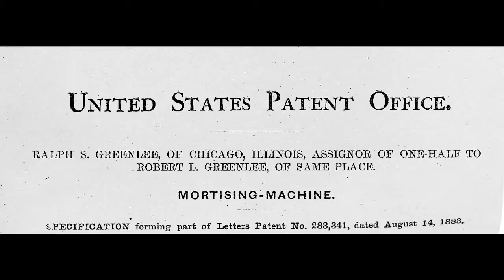Emerson - Ferramentas Profissionais